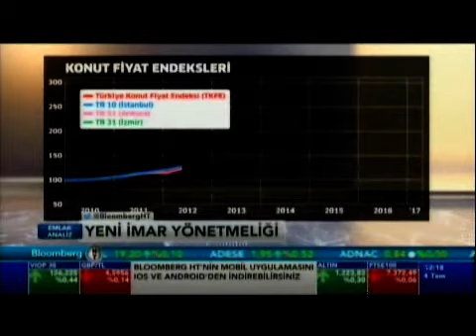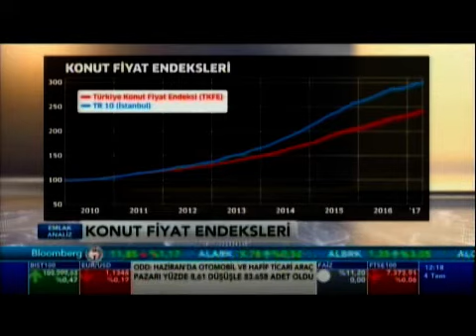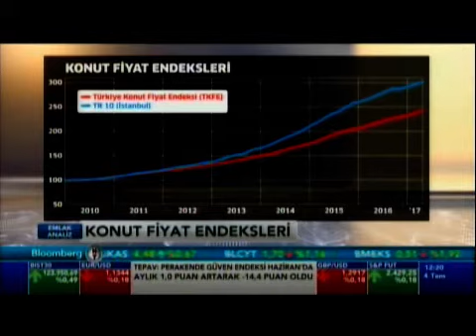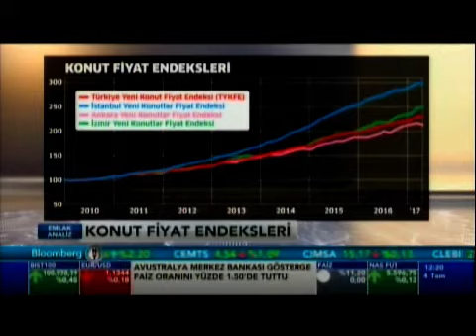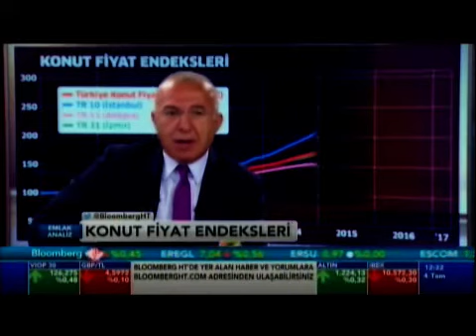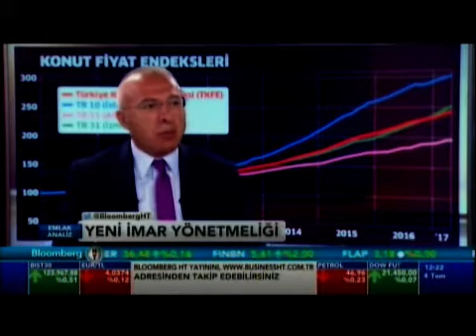Demir Grup YKB Hamit Demir Bloomberg HT 'Emlak Analiz' programı (04 Temmuz 2017)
Demir Grup YKB Hamit Demir; Bloomberg HT 'Emlak Analiz' programında yeni imar yönetmeliği hakkında değerlendirmelerde bulundu.